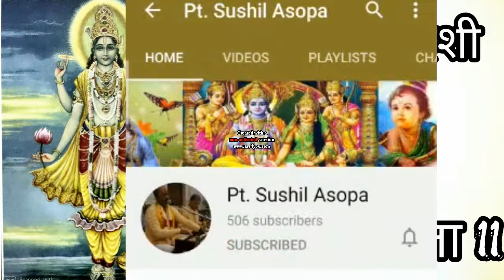शयनी एकादशी व्रत एवं कथा महात्म्य SHAYNI EKADASHI VRATH KATHA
इस वीडियो में शयनी एकादशी व्रत कथा ओर महात्म्य को बताया गया है